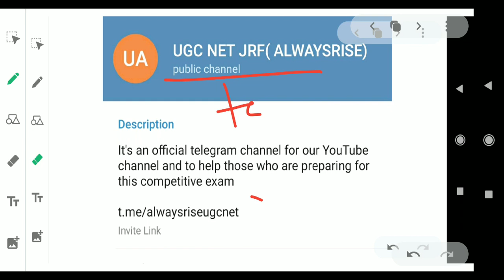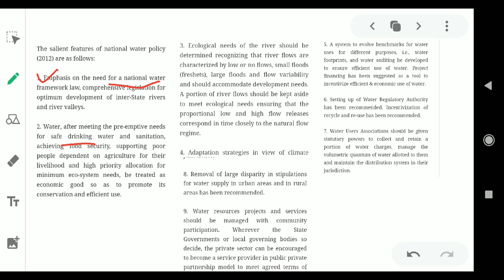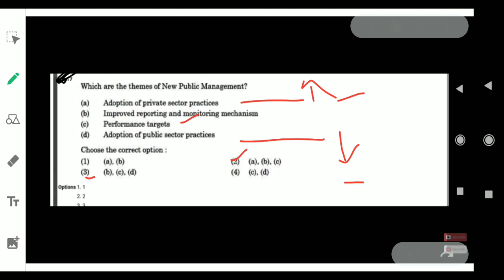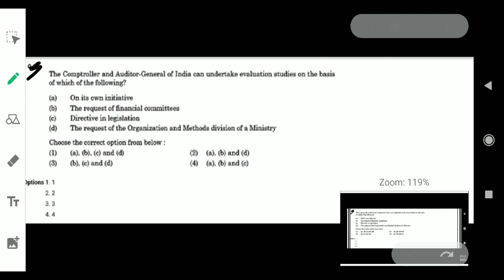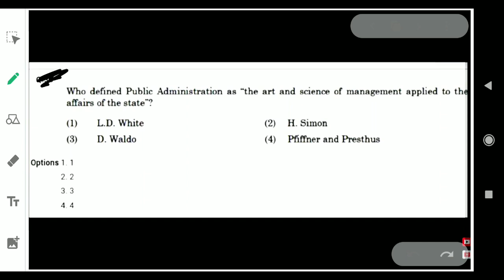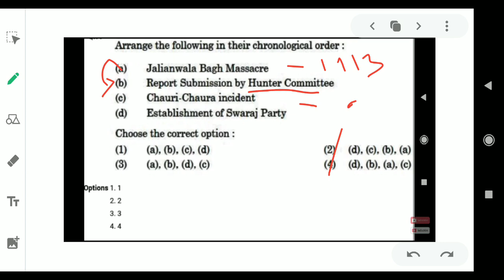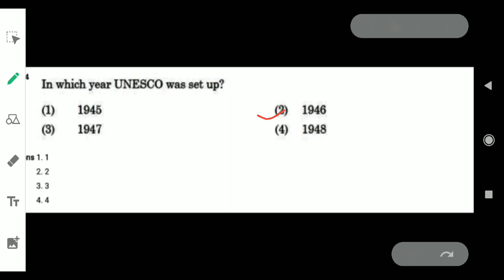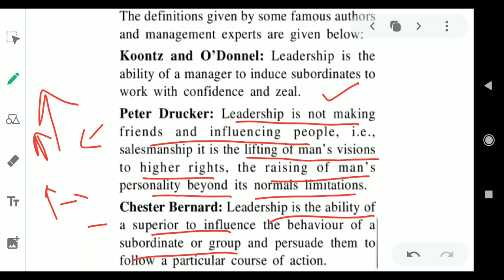DECEMBER 2019 QUESTION PAPER UGC NET JRF WITH DETAILED SOLUTION PART 1- POLITICAL SCIENCE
UGC NET JRF DECEMBER 2019 QUESTION PAPER WITH SOLUTION PART 1- POLITICAL SCIENCE
Join telegram channel UGC NET JRF( ALWAYSRISE) POLITICAL SCIENCE AND GEOGRAPHY for pdf and other important material
It's an official telegram channel for our YouTube channel and to help those who are preparing for this competitive exam